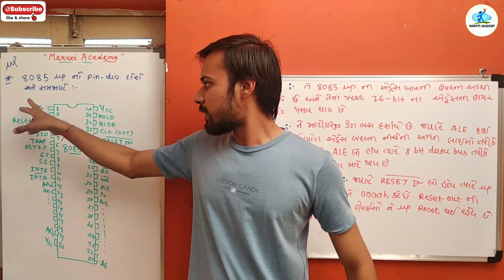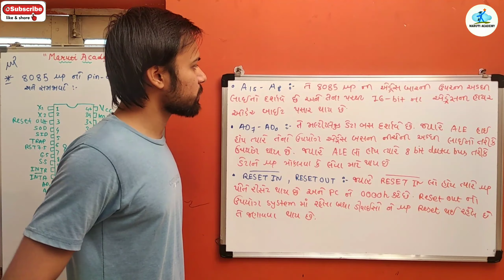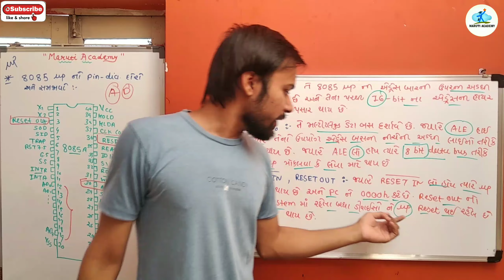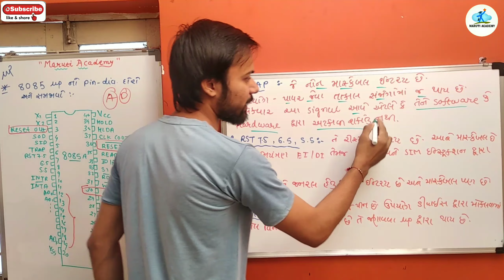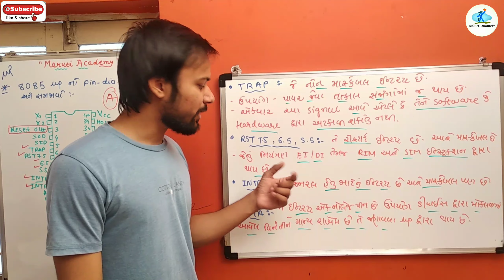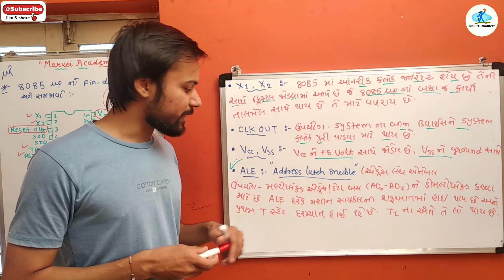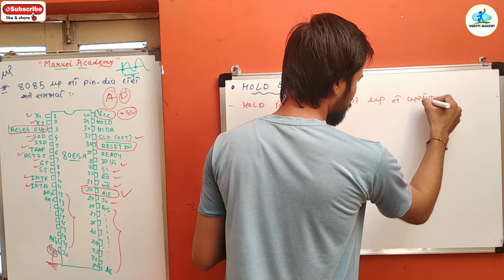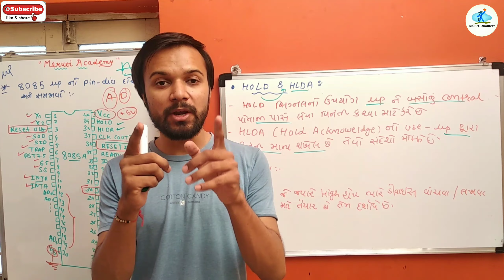SEM-5/ Microprocessor/ CH2/ Pin diagram of 8085/ Lec 3/ Gtu Imp Question 💯...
👉  Must be see full video. If you like then maximum share it..

✓ joined Telegram   --

💥💥 Diploma Electrical Engineering Sem5 :-

 💥💥 D. El. Ed. 2nd year Lecture Series :-

💥💥 D. El. Ed. 1st year Lecture Series :-

      🎯 MARUTI ACADEMY 🎯